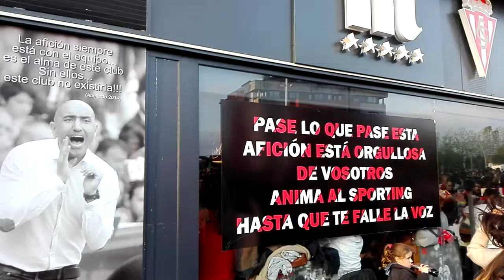Sporting una afición de primera.